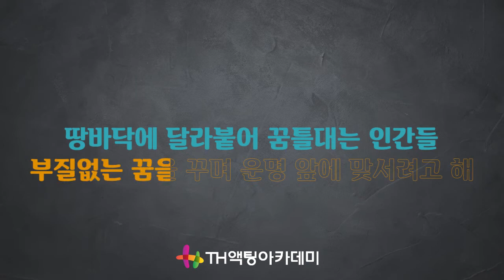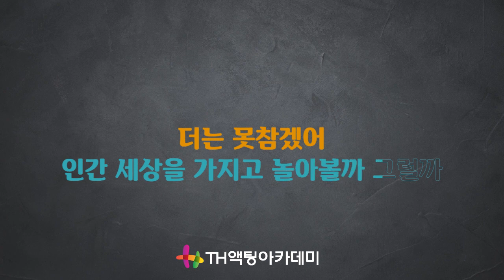뮤지컬 데스노트_[불쌍한 인간 / They’re Only Human] MR 및 가사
배우의 개성과 매력을 발견하는 연기교육!
TH액팅아카데미 유튜브채널과 함께 하는 뮤지컬 리딩!
오늘 리딩할 넘버는 뮤지컬 [데스노트]의 [불쌍한 인간]입니다
배우의 꿈을 꾸고 있다면 TH연기학원의 유튜브채널을 구독하세요
아름답고 강렬한 뮤지컬 넘버들을 리딩하며 실력을 키워봅시다!

*입시교육에 관한 상담은 언제나 열려 있습니다. 바른 인성과 강한 열망을 지닌 당신과 함께 꿈을 이루고 싶습니다.

데스노트_[불쌍한 인간] 가사

땅바닥에 달라붙어 꿈틀대는 인간들
부질없는 꿈을 꾸며 운명 앞에 맞서려고 해

이걸 어쩌나
헛수고인걸
어둠 속에 불쌍한 인간들아

끝도 없는 욕망의 지배를 받으면서
또 하루를 살아가네

애를 써봐도 기다려봐도 아무 소용없어
그걸 모르고
무엇인가 보답이 있다고 기대하지
아 따분한 날들이여

인간의 눈은 어차피
어떤 진실도 볼 수 없어
꿈에 사로잡혀서

눈을 가리운 채
사랑노래에 또 춤추네

코메디인가
비극이겠지

살아가며 뒹굴며 애태우네
뭐 때문에 사랑에 울고 또 웃는걸까
다 멍청한 바보니까

인간의 삶은 어차피
빠져나가는 모래알을
계속 주워 담으며

보상 받을 날만
기다리면서 한숨 쉬네

그저 꿈에 취해
기도와 저주를 하고 살고 죽고

사랑하고 먹고 잠자고 춤을 춰
멈출 수 없는 춤

인간의 목숨 어차피
사신 손끝에 달려 있지
애처로운 인생들

너무 재미없어
더는 못참겠어

인간 세상을 가지고 놀아볼까 그럴까